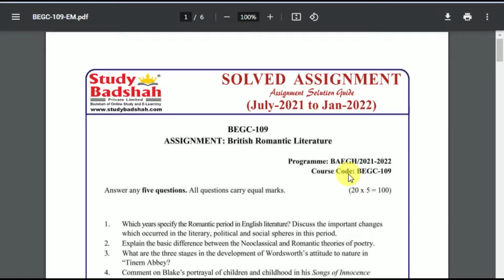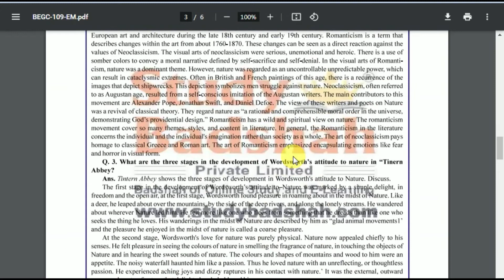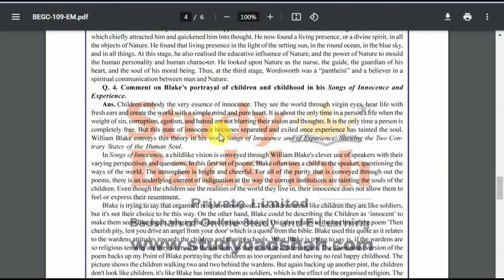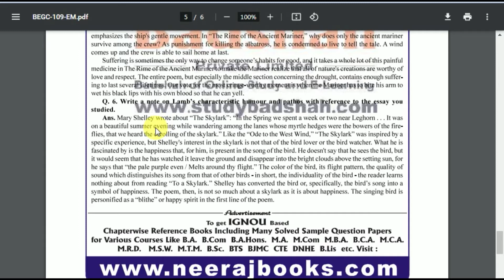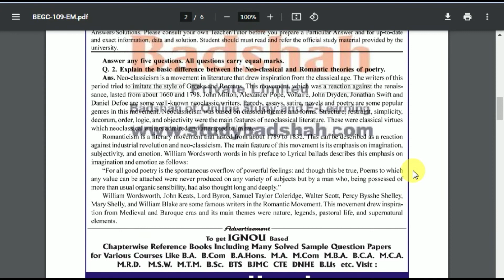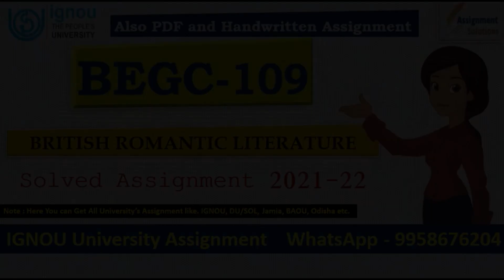BEGC 109 Solved Assignment 2021-22 | British Romantic Literature | IGNOU Solved Assignment 2021-22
Buy this PDF :- 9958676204, 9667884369

BEGC 109 BRITISH ROMANTIC LITERATURE SOLVED ASSIGNMENT 2021-22 : BEGC 109 SOLVED Assignment 2021-22, BEGC 109 Assignment 2021-22, BEGC 109 Assignment, IGNOU Assignments 2021-22- Gandhi National Open University had recently uploaded the assignments of the present session for Programme for the year 2021-22. Students are recommended to download their Assignments from this webpage itself. They don’t got to go anywhere else when everything regarding the Assignments are available during this article only.